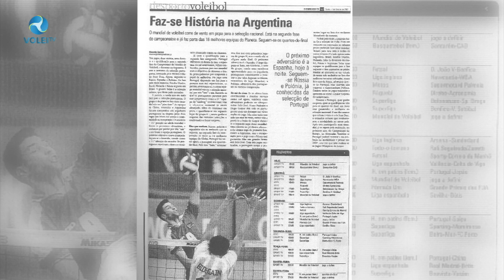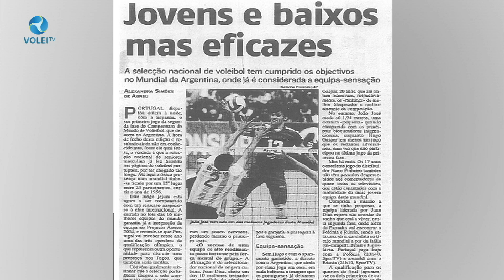Side Out - Adriano Paço